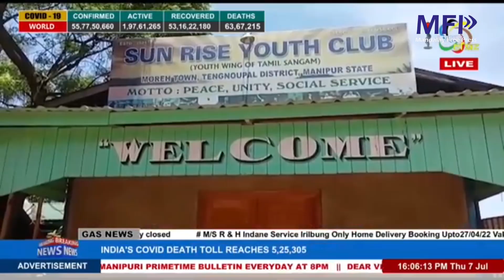အိန္ဒိယနိုင်ငံသားနှစ်ဦး အသတ်ခံရပြီးနောက် တမူး-မိုးရေး နယ်စပ် ပိတ်ပြီး ကူးသန်းသွားလာမှု ရပ်ဆိုင်း၊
နယ်စပ်က ဈေးသည်တွေနဲ့ စစ်ပြေးပြည်သူတွေ အခက်တွေ့နေ၊

MFP ၊ ဇူလိုင် - ၁၃

အိန္ဒိယ - မြန်မာနယ်စပ်က စစ်ကိုင်းတိုင်း တမူးမြို့မှာ အိန္ဒိယနိုင်ငံသား နှစ်ဦး အသတ်ခံရပြီးနောက်ပိုင်း ဇူလိုင်(၆)ရက်က စတင်ပြီး တမူး - မိုးရေး နယ်စပ်မှာ နှစ်နိုင်ငံ ကူးသန်းရောင်းဝယ်တာ ဘာမှ မရှိတော့ဘဲ နယ်စပ်ဂိတ်တွေ အားလုံးလည်း ပိတ်ထားတယ်လို့ ဒေသခံတွေက ပြောပါတယ်။

ဇူလိုင်(၅)ရက်က တမူးမြို့ပေါ် ဆိုင်ကယ်စီး သွားလာနေတဲ့ အသက်(၃၀)ဝန်းကျင် အိန္ဒိယနိုင်ငံသား နှစ်ဦးကို စစ်ဆေးဖို့ တားဆီးရာ ရပ်မပေးလို့ဆိုပြီး အာဏာသိမ်း စစ်အုပ်စုရဲ့ ပျူစောထီးတွေက သေနတ်နဲ့ ပစ်သတ်ခဲ့ပါတယ်။ စစ်အုပ်စုဟာ အလောင်းတွေ ပြန်မပေးဘဲ သင်္ဂြိုဟ်လိုက်ရာကနေ ရာချီတဲ့ အိန္ဒိယနိုင်ငံသားတွေက အလောင်းတွေ ပြန်ရဖို့ မိုးရေးမြို့မှာ ဆန္ဒပြခဲ့ပြီး မြန်မာဘက်ခြမ်းက လုံခြုံရေး ကင်းတဲတွေကို မီးရှို့တဲ့အထိ အခြေအနေ တင်းမာမှုတွေရှိခဲ့ပါတယ်။ အဲ့ဒီနောက် ဇူလိုင်(၆)ရက်က စပြီး အိန္ဒိယ - မြန်မာနယ်စပ်၊ တမူးနဲ့ မိုးရေးမြို့မှာ အခြေအနေတွေ တင်းမာရှုပ်ထွေးနေပြီး နယ်စပ်ဂိတ်ပေါက်တွေ ပိတ်သွားတာလို့ တမူးဒေသခံတွေက ပြောပါတယ်၊

နယ်စပ်ဂိတ်တွေ ပိတ်ထားတဲ့အတွက် ကုန်သည်ပွဲစားတွေ၊ ဈေးရောင်းဈေးဝယ်တွေ၊ နယ်စပ်ဈေးကွက်ကို အမှီပြုနေရတဲ့ ဒေသခံပြည်သူတွေ အခက်တွေ့နေကြရတယ်လို့ ဒေသခံတွေက ဆိုပါတယ်။

ဒါအပြင် အိန္ဒိယနိုင်ငံ မိုးရေးမြို့ဘက် စစ်ဘေးရှောင်ခိုလှုံနေတဲ့ မြန်မာနိုင်ငံသား အများအပြားလည်း နယ်စပ်ဂိတ်တွေ ပိတ်လိုက်လို့ အလုပ်အကိုင် မရှိတော့ဘဲ စားဝတ်နေရေး အခက်တွေ့နေရတယ်လို့ ကုန်တင်ကုန်ချလုပ်နေတဲ့ မြန်မာစစ်ပြေး ပြည်သူတစ်ဦးက ပြောပါတယ်၊

လက်ရှိမှာတော့ အိန္ဒိယနိုင်ငံဘက်ခြမ်း မိုးရေးမြို့မှာ အိန္ဒိယစစ်တပ်ရဲ့ အထူးကွန်မန်ဒိုတပ်ဖွဲ့တွေ ရောက်နေသလို လုံခြုံရေး တင်းကြပ်ထားပြီး စစ်ဘေးရှောင်ခိုလှုံနေတဲ့ မြန်မာနိုင်ငံသားတွေကို စစ်ဆေးတာ၊ အထောက်အထားမဲ့နေထိုင်သူတွေကို ဖမ်းဆီးတာတွေလည်း ရှိနေတယ်လို့ ဆိုပါတယ်။

နယ်စပ်ဂိတ်ပိတ်ထားသလို အဖမ်းအဆီးတွေ ရှိနေပြီး အပြင်ထွက်သွားလာဖို့ မလုံခြုံတာကြောင့် အိမ်ထဲက အိမ်ပြင်တောင် မထွက်ရဲဘူးလို့ စစ်ပြေးပြည်သူ တစ်ဦးကလည်း ဆိုပါတယ်၊

တမူး - မိုးရေး နယ်စပ်ဂိတ် ဘယ်အချိန် ပြန်ဖွင့်မယ်ဆိုတာ မသိရသေးဘဲ လက်ရှိအခြေအနေတိုင်း ကြန့်ကြာနေဦးမယ်ဆိုရင် မိုးရေးဘက်ခြမ်းမှာ ရှိနေတဲ့ မြန်မာစစ်ပြေး ပြည်သူတွေ ပိုမိုခက်ခဲ ဒုက္ခကြုံရမှာမို့ အိန္ဒိယ - မြန်မာ နယ်စပ် အခြေအနေတွေ အမြန်ပြန်လည် တည်ငြိမ်အေးချမ်းစေချင်လို့ ဒေသခံတွေက ဆိုပါတယ်။

အိန္ဒိယ - မြန်မာ နယ်စပ်၊ တမူးမြို့မှာ အိန္ဒိယနိုင်ငံသား နှစ်ဦး သတ်ဖြတ်ခံရတာနဲ့ ပတ်သက်ပြီး မြန်မာ အာဏာသိမ်း စစ်အုပ်စုရဲ့ သတ်ဖြတ်မှုတွေဟာ မြန်မာ့ပြည်တွင်းရေး သက်သက်မဟုတ်ဘဲ အိမ်နီးချင်းနိုင်ငံတွေ အပါအဝင် ဒေသတွင်းနိုင်ငံတွေရဲ့ လုံခြုံငြိမ်းချမ်းရေး နှင့် လူသားမျိုးနွယ်စု လုံခြုံငြိမ်းချမ်းရေးကိုပါ ထိပါးလာပြီး လူသားတိုင်း ကာကွယ်တားဆီးရမယ့် အရေးကိစ္စ ဖြစ်ကြောင်းနှင့် သေဆုံးသူ နှစ်ဦးအတွက် တရားမျှတမှု ရရှိရေး ပူးပေါင်းဆောင်ရွက်ဖို့ အသင့်ရှိကြောင်း မြန်မာနိုင်ငံ အမျိုးသား ညီညွတ်ရေး အစိုးရ (NUG)က ဇူလိုင်(၈)ရက်မှာ ထုတ်ပြန်ထားပါတယ်။